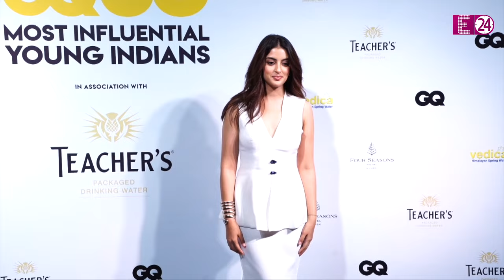Aishwarya-Abhishek के अलगाव की खबरों के बीच अब टूटा इस सदस्य का दिल, बजते-बजते रह गई शादी की शहनाई !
Aishwarya Rai

Abhishek Bachchan

Aishwarya Abhishek

Navya Naveli Nanda

Siddhant Chaturvedi